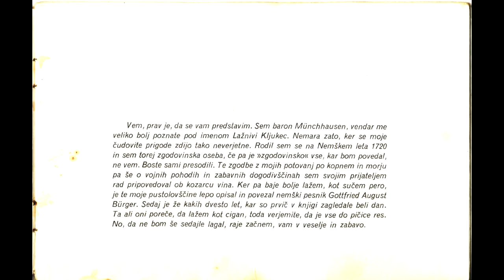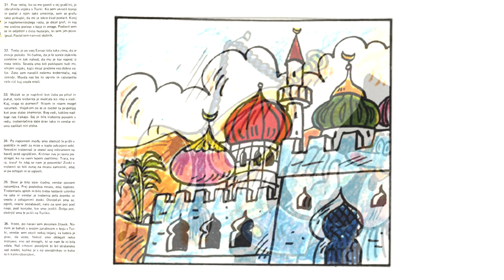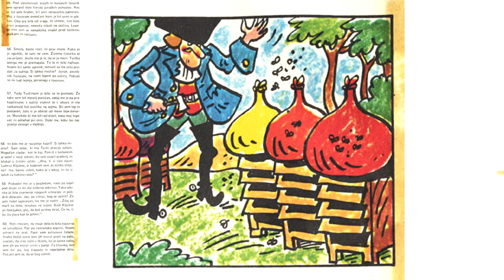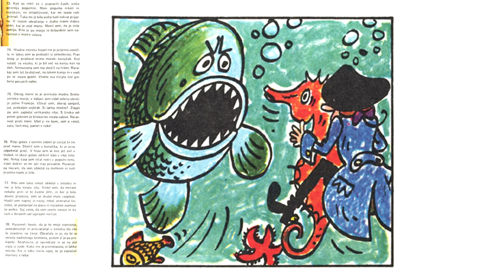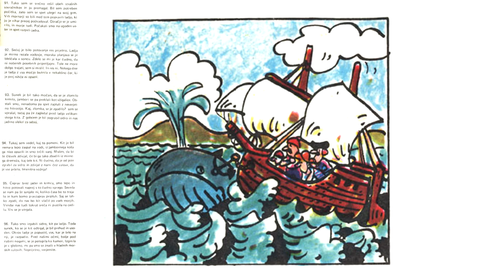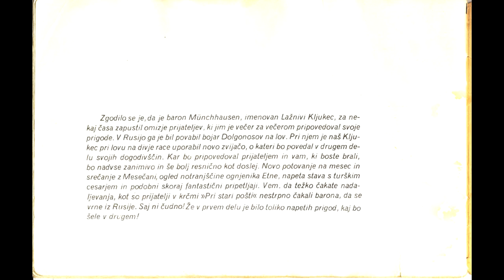Prigode lažnivega Kljukca 1. del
video knjiga